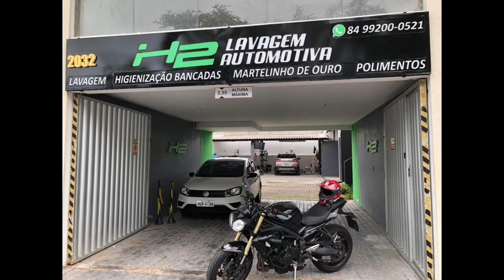Triumph Street Triple 675 - MegustaRN - Indo até H2 Lavagem Estética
Indo até a H2 Lavagem estética... fechando parceria monstro!!!
Seguidores do megusta... tem produtos especiais e preços diferenciados!

Fotos no nosso INSTAGRAM: @megustarn
Câmera: GoPro Hero 5 Black (720p 60fps)
Bike: #675
Parceiros: @totalmotospintura - @h2_auto_estetica